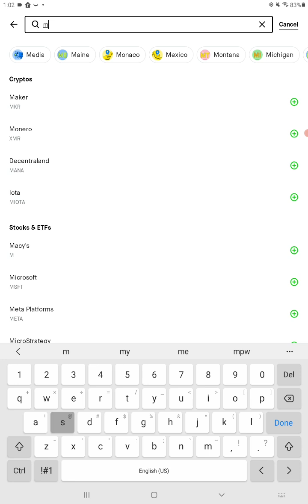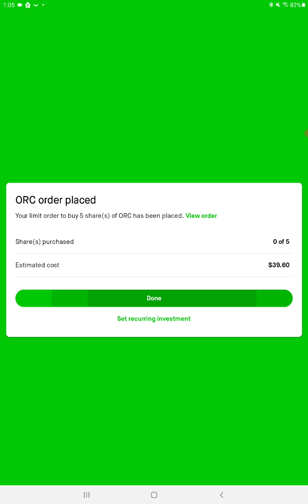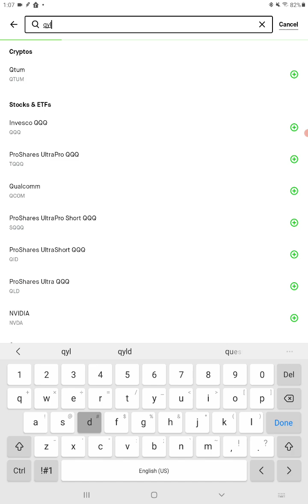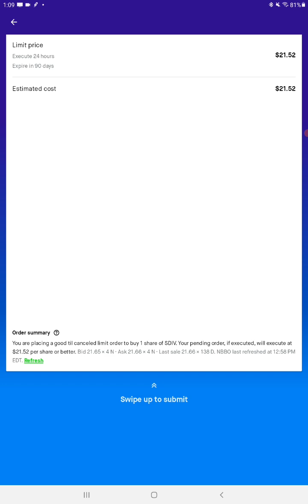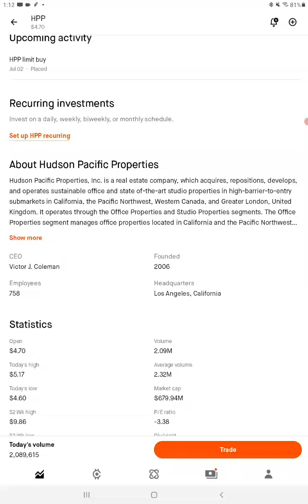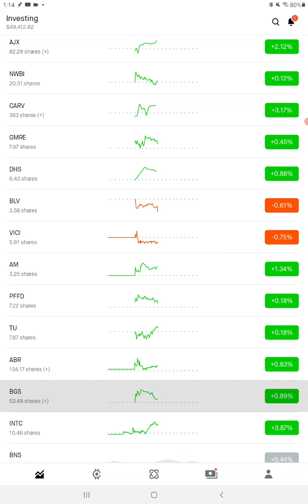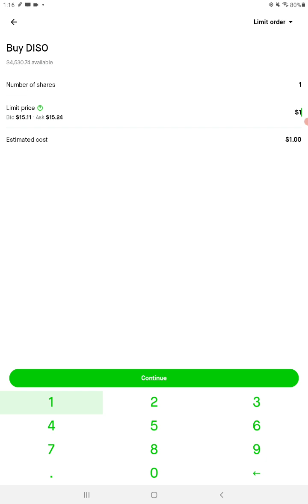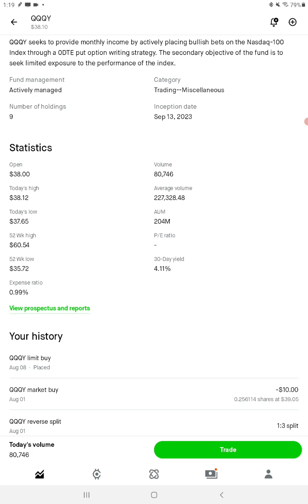daily live stock trading no options for beginners